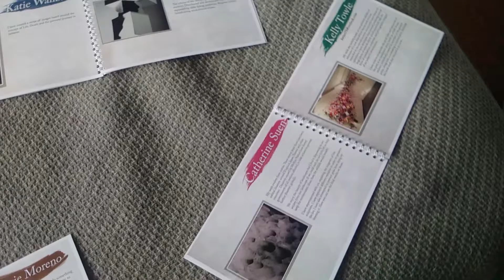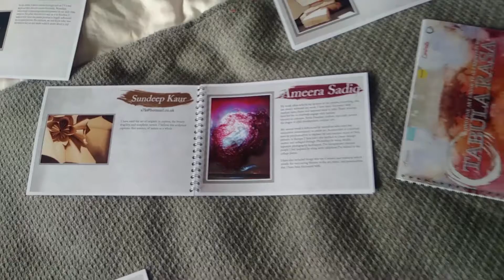Tabula rasa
British Art presents, Birmingham Metropolitan, HND Degree Show.

Artists
Luke Clift
Alia Haven
Sundeep Kaur
Ameera Sadiq
Cathrine Suen
Kelly Towle
Katie Wallbank
Olivia Walsh
Maggie Ward
Adam Wynn
Zoe Aitken
Simoan Anthony
Fahiba Khatun
Lizzie Moreno